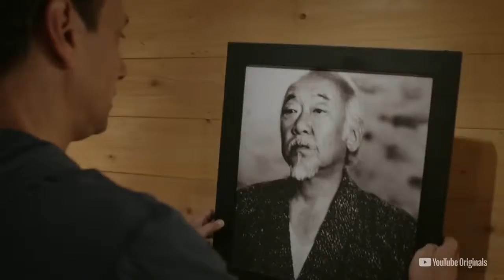COBRA KAI Season 2 Official Trailer (HD)(2019)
Cobra Kai movie trailer